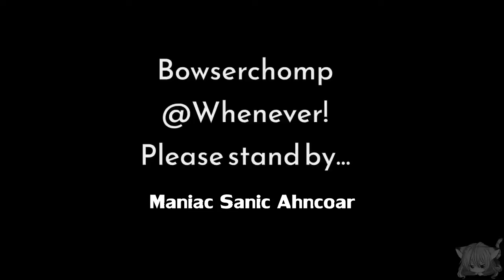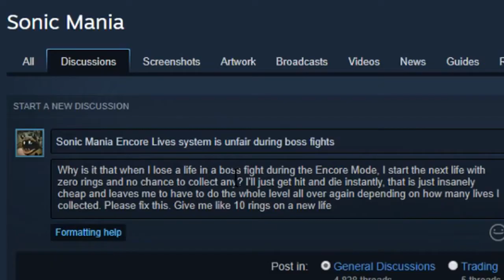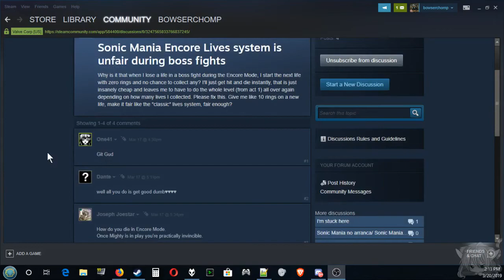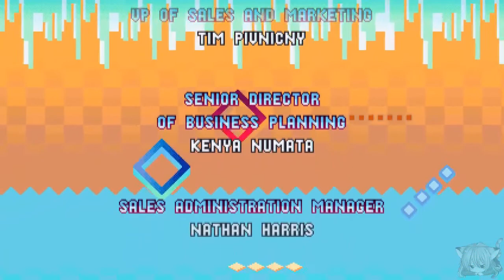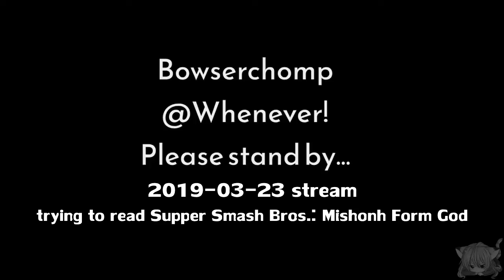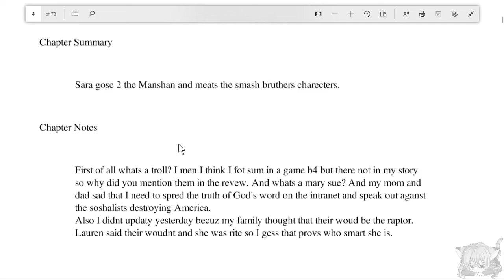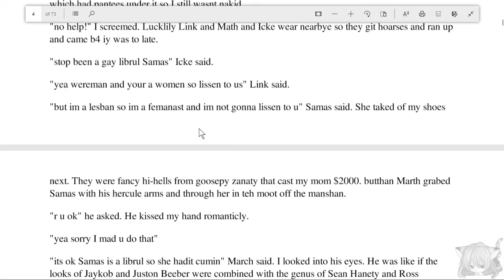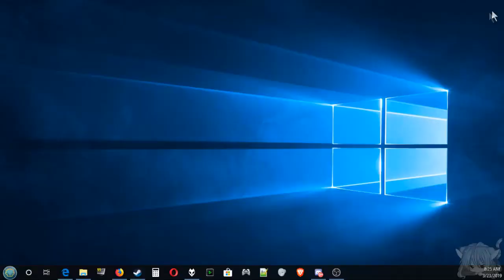Maniac Sanic Ahncoar (2019-03-17/20/23) [Mishohn Form God Borequit Edition]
GremlinMishonh if he should continue reading it ;) hey unsubscribe